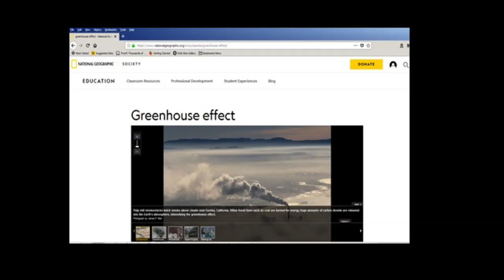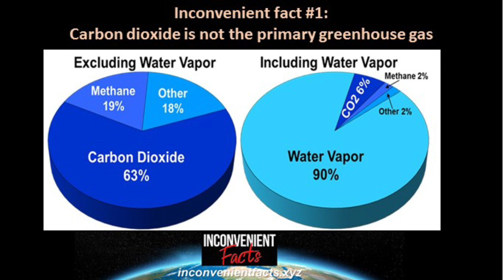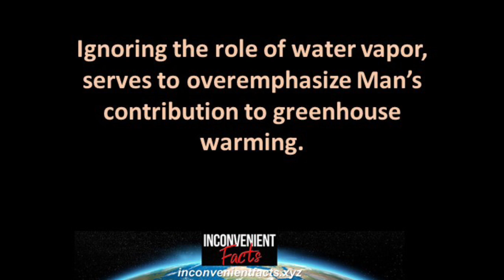Inconvenient Fact #1 CO2 is NOT the primary greenhouse gas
The primary greenhouse gas is rarely mentioned, that being water vapor.